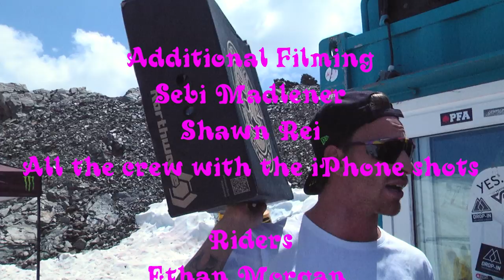Ethan Morgan's DIYX - Les Deux Alps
Ethan Morgan made a poster, rallied the troops and put together once again another no holds barred "Do It Yourself Xtreme"in Les Deux Alps, France

🤺FEATURING:
Ethan Morgan, Dusan Kriz, Jake Simpson, Zak Hale, Joe Simpson, Leon Gutl, Silvia Mittermuller, Leon Vockensperger, Davide Boggio, Harry Winnard
🎥FILMED & EDITED:
The Simpson Brothers
🎥ADDITIONALFILMING:
Sebi Madlener, Shawn Rei
Monster Energy, Bataleon Snowboards, Switchback Bindings, Sessions Outerwear, Man & Wolf beer, Crab Grab, Snowpark Les Deux Alps, Morestyle Chalet,  Northwave boots.